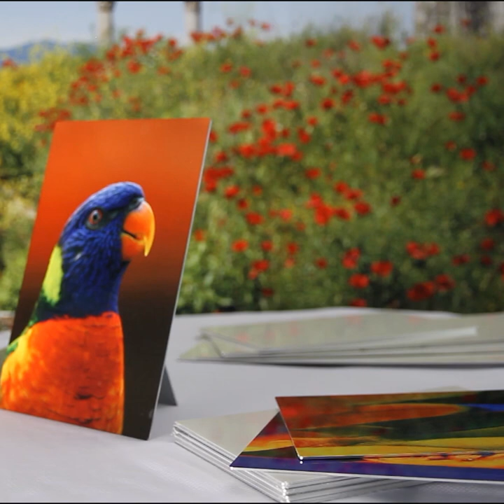Sublimating iLumipiX™ HD Photo Panels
In this video, we show you how to sublimate our iLumipiX™ HD Photo Panels.

Instagram/Facebook: @jotoimagingsupplies (US), @jotoimagingsuppliesCA (Canada)
Twitter: @jotosupplies (US) @JotoSuppliesCA (Canada)